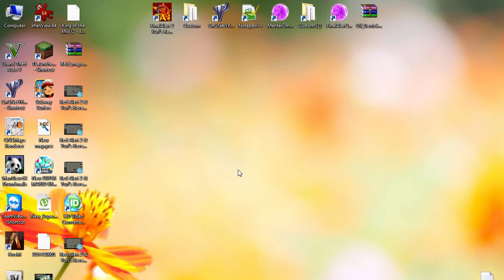Final Alert 2 Tutorial - Nuke strike by timer